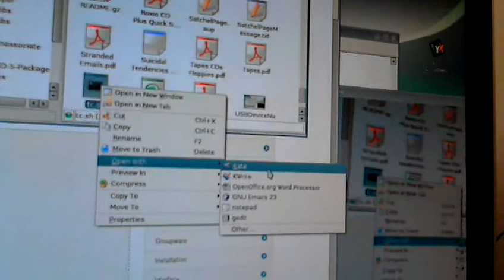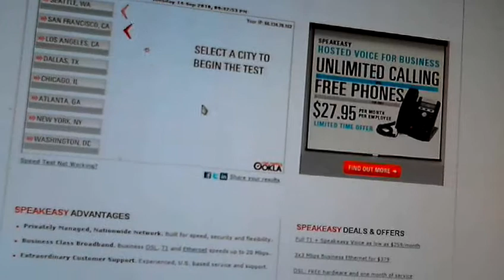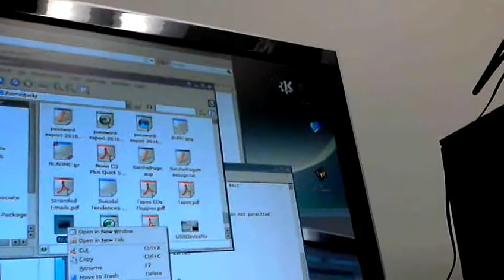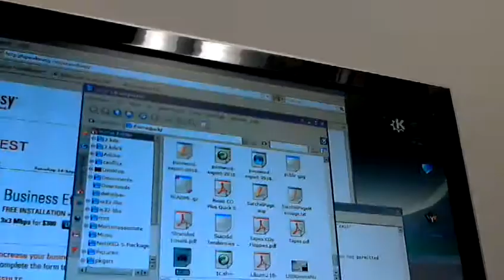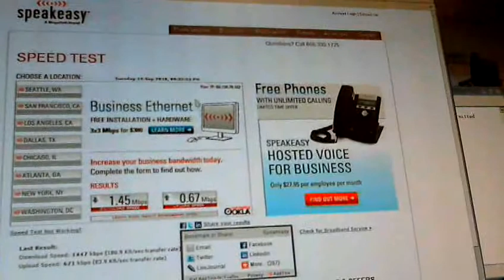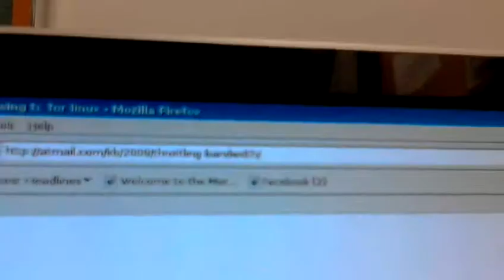LDR#2 Limit Bandwidth Hoggage Uploading Videos to You Tube in a few Seconds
I was taking all the bandwidth uploading my useless videos and the owner of the company we share Internet bandwidth with couldn't connect because the upload would *oink* the entire T1 line for 5 minutes.

I found an easy-to-implement shell script (yes you can launch a shell script from an icon) to lower the amount of bandwidth used by You Tube's upload by 50% by typing a few words. When I'm done - I type a few words and the limitation is gone.

I hope this helps anyone in my situation.

P.S. It didn't cost anything.